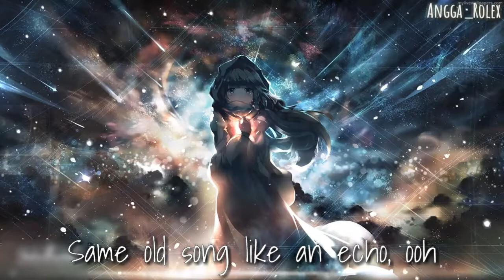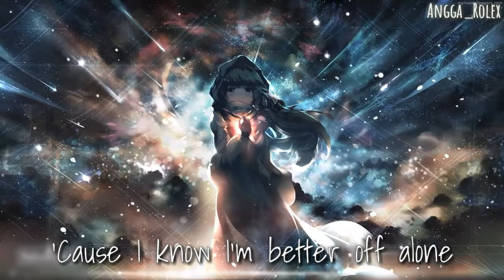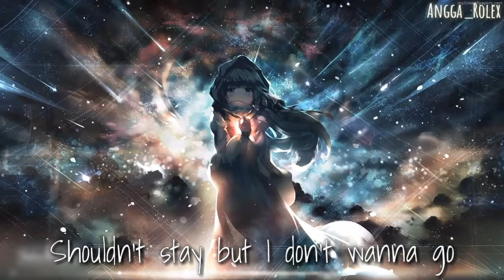「Nightcore」→ Alan Walker - I Don't Wanna Go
Hai Teman² kembali lagi dengan saya oke, divideo kali ini saya akan mereview video nigthcore dengan judul lagu
 MUSIC
 Artist :  Alan Walker, Julie Bergan
 Song :   I Don't Wanna Go
Programs
 - KineMaster
 - PowerDirector
 - Avee player

lirik lagu
I Don't Wanna Go
Alan Walker, Julie Bergan
So here we are
Like we were
To feed apart
In different worlds
No need to say
Another word
No, I should leave
But I don’t wanna go just yet
'Cause I'm not really over it
You remind my heart
Of a lie I wish you never told
But it's all I've got
Just five more minutes and I'm gone
Same old song like an echo, ooh
'Cause I know I'm better off alone
It is my pride and I really know I shouldn't stay but I don't wanna go
Now that I know the way it ends
The words we chose, irrelevant
Let's just pretend a little bit
I know I should leave but
I don't wanna go just yet
You remind my heart (you remind my heart)
But it's all I've got (all I've got)
Just five more minutes and I'll go
(Five more minutes and I'll go)
'Cause I know I'm better off alone (better off alone)
(Ooh, ooh)
(Ooh, ooh, ooh)
Shouldn't stay but I don't wanna go
Same old song like an echo (ooh, ooh, ooh)

Penulis lagu: Alan Walker / Edvard Normann / Emelie Anne Hollow / Frederik Nordsoe Schjoldan / Gunnar Greve / Jesper Borgen / Kristoffer Haugan / Lars Rosness / Oeyvind Sauvi
Lirik I Don't Wanna Go © Warner/Chappell Music, Inc, Sony/ATV Music Publishing LLC

          Oke Teman² Selamat Menonton Dan Semoga Bermanfaat Terima kasih untuk kalian yang sudah nonton video ini, Semoga Bermanfaat Punya saran atau kritik silahkan berkomentar dibawah